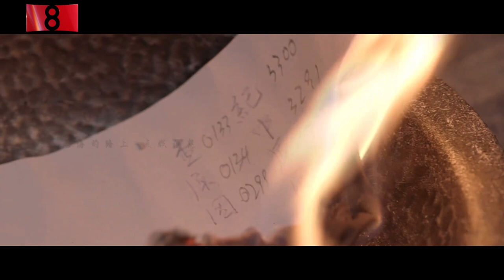《叛逆者》MV 朱一龍演唱，郎朗鋼琴伴奏電視劇《叛逆者》主題曲 Zhu Yilong, Lang Lang - The Rebel Theme Song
Cr: Weibo CCTV8